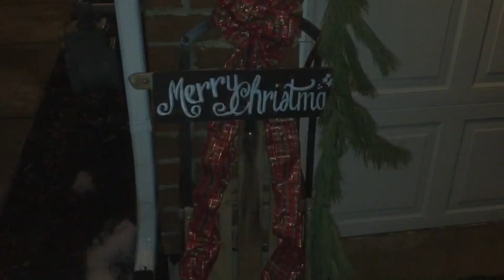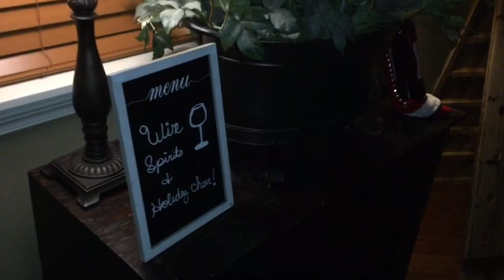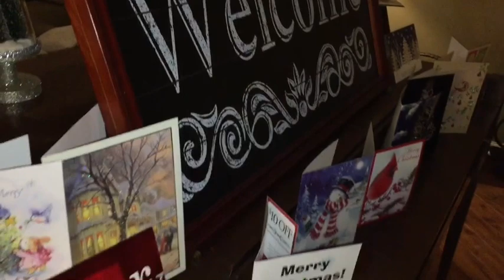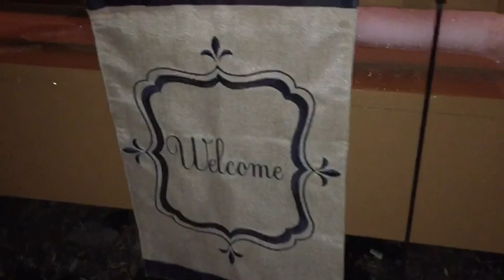2016 Christmas House Tour🏡🎄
Plenty more content to come...📺🎥

Write me:
P.O.Box 5792